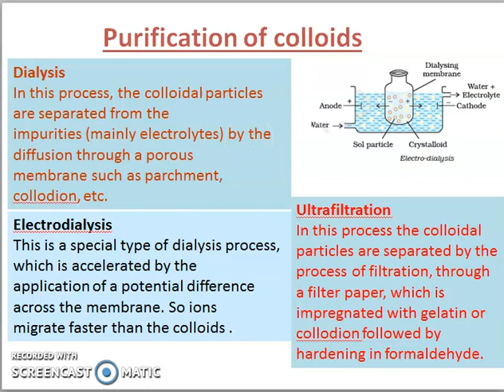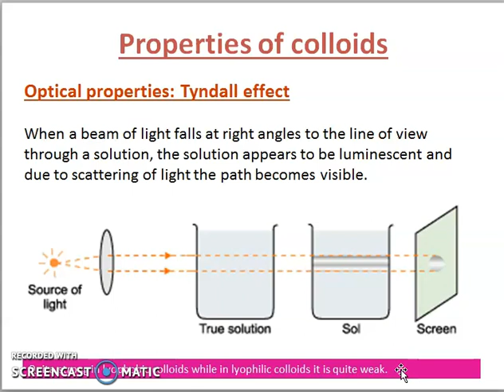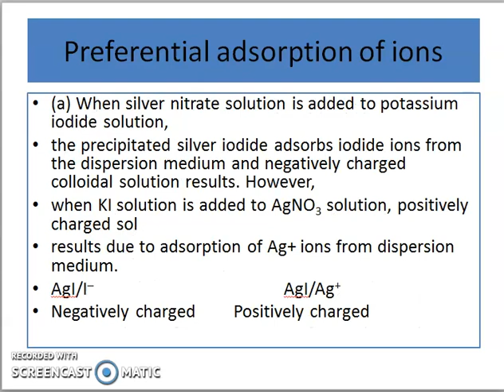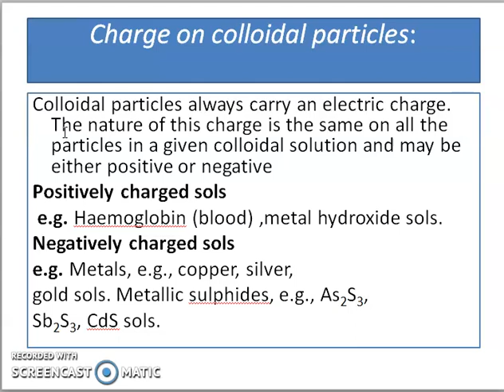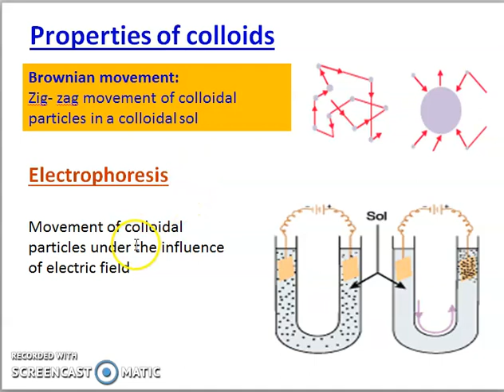Class XII chemistryProperties of colloidsBy Vidyottama Mishra